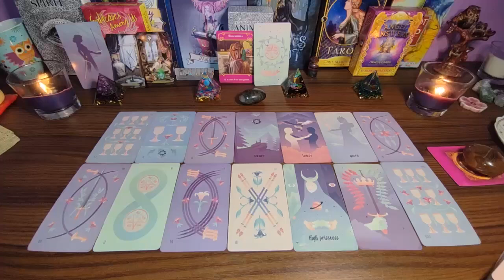LEO- YOU HAVE FACED SO MUCH PAIN AND REJECTION BUT YOUR LIFE IS ABOUT TO CHANGE 180 DEG‼️ AUGUST